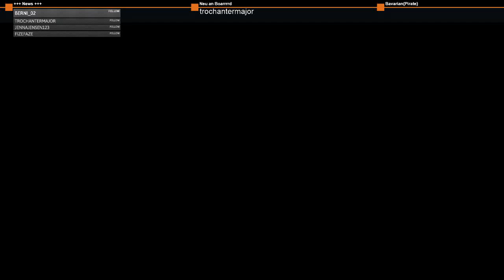Lets Play The Secret Of Monkey Island 1 #01 - Arrr ich will Pirat werden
Ein Live - Lets Play aus meinem Twitch-Channel. Wir spielen das legendäre Monkey Island 1 in der Steam-Version mit Versions-Swap zwischen alter und überarbeiteter Grafik.